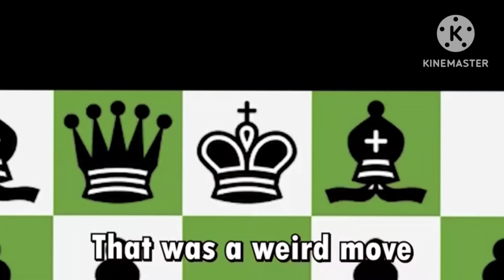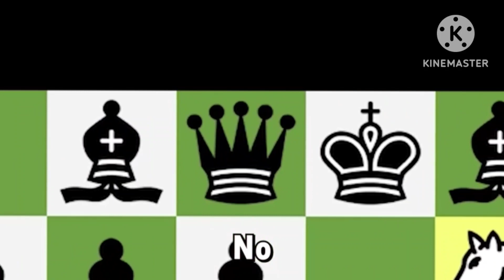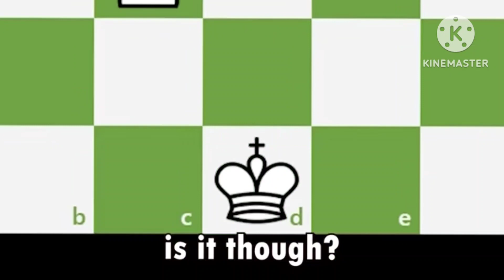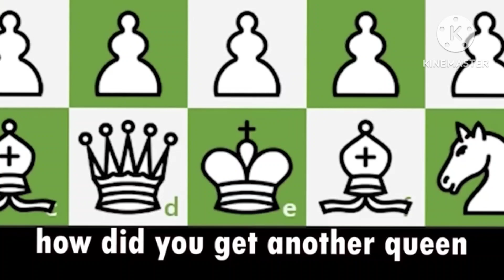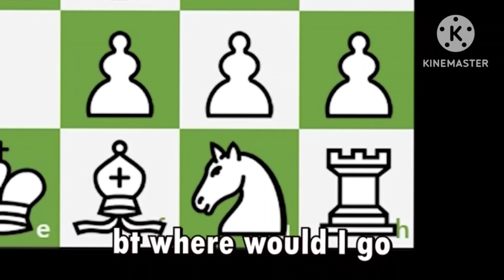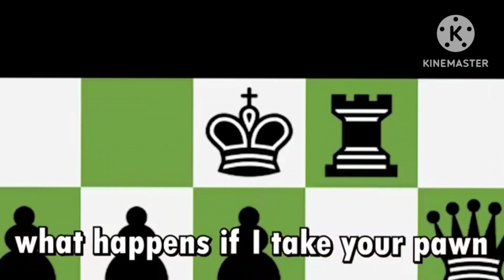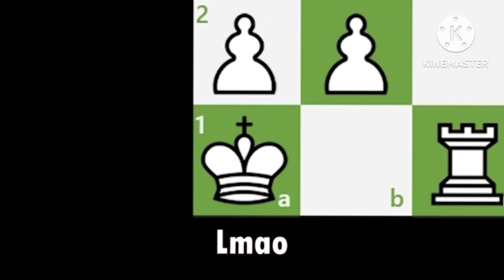Top funny 😂😂🤣🤣🤣chess♟️♟️♟️♟️ moments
Top funny  😂😂🤣🤣🤣chess♟️♟️♟️♟️ moments by Alvin and Adeeep